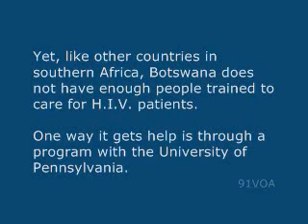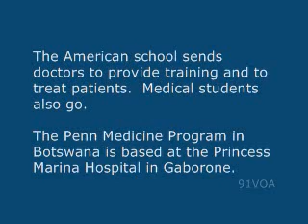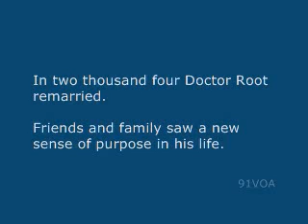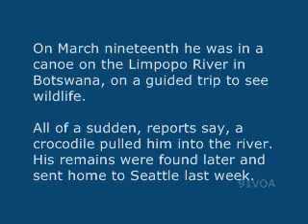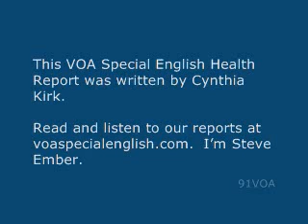【91voa英語】在非洲治療愛滋病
如果您的美語聽力和口語剛剛起步的話，英語聽力VOA慢速英語可以說是最合適不過的練習資料,適合雅思，英語四級，英語六級，職稱考試... 91VOA.com - VOA下載,英語學習影片,英文學習